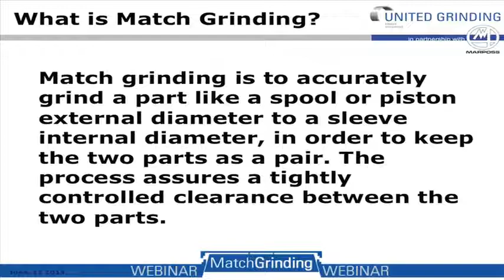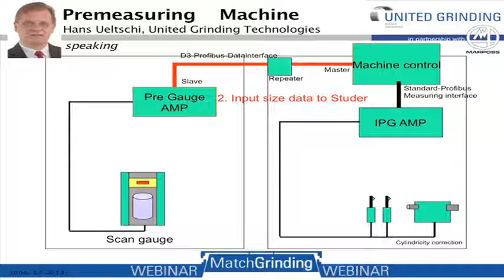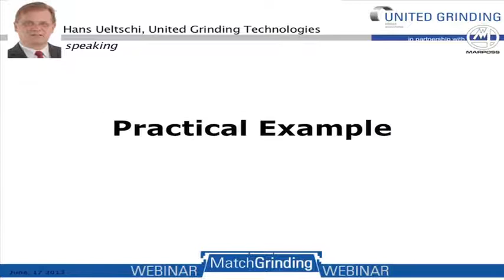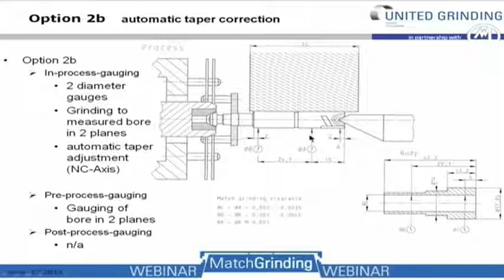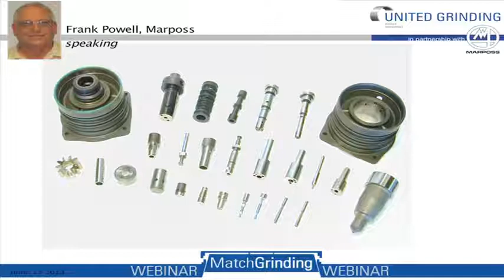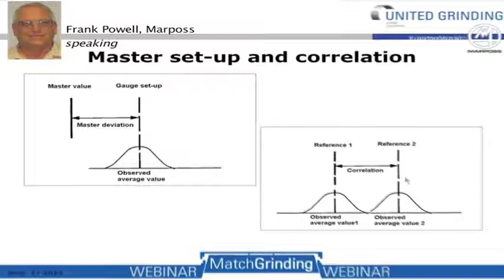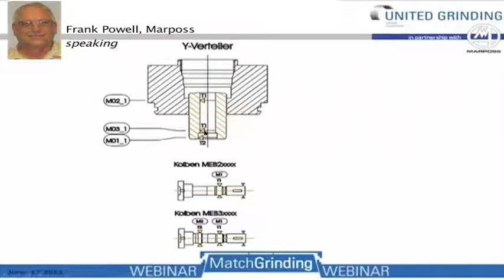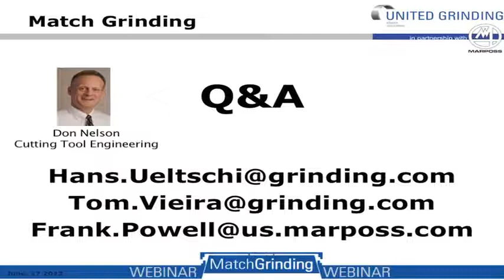Match Grinding Webinar by Hans Ueltschi from United Grinding and Frank Powell from Marposs cylindr